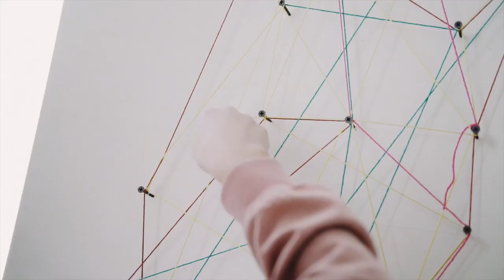Spiritual Week @ Milano | COME NON FARSI RUBARE CIO' CHE E' NOSTRO - Elisa Risitano | 29.04.2020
Nona trasmissione in diretta via Instagram di mercoledì 29 aprile 2020 in occasione della settimana SPIRITUAL WEEK
Elisa ci dice di stare attenti e di non lasciarci rubare ciò che Gesù ha conquistato per noi.